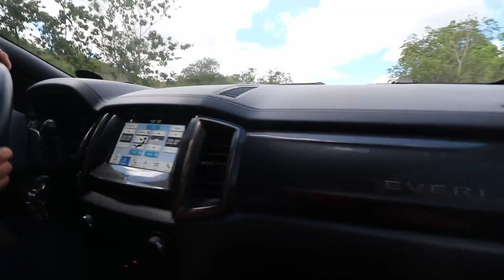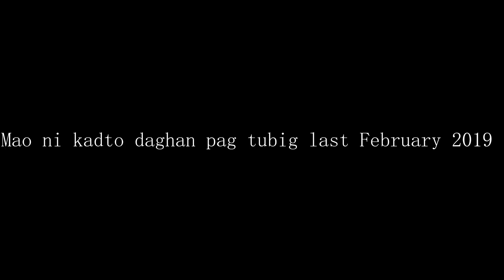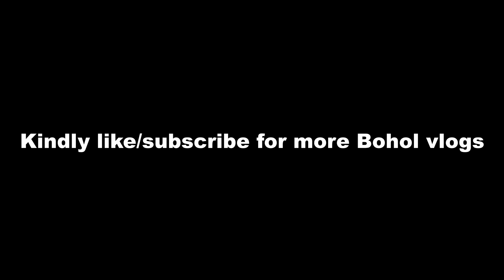Bisaya Vlog - Mabini, Bohol test vlog 001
My first vlog (testing). Sorry kay ga practice pag edit! :D

Niadto mi ug Mabini pag Sabado, June 22. Some drone footages were captured a couple of months ago.

Suggest of where to visit next in Bohol! ;)

Gears:
Camera: Canon 77D
Vlogging Lens: